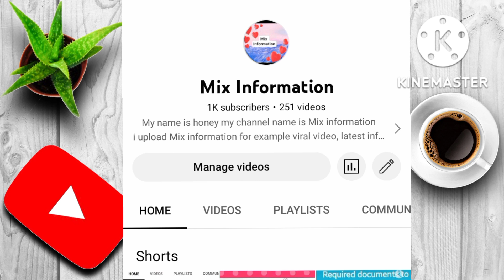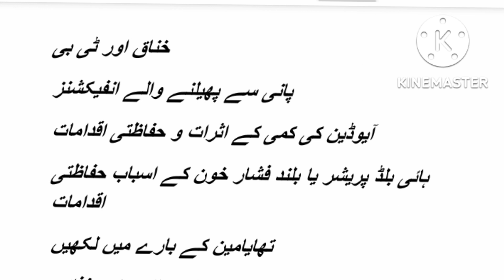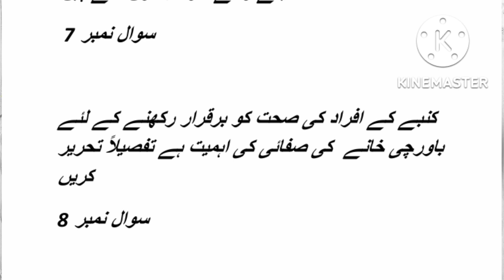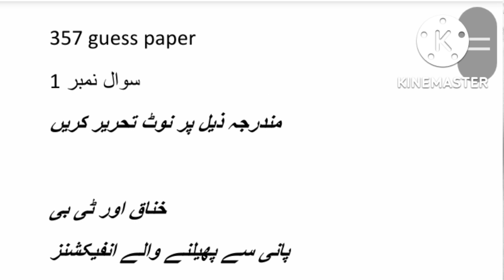357 guess paper! aiou guess paper course code 357 #357#aiou